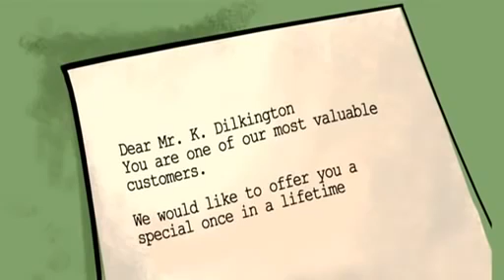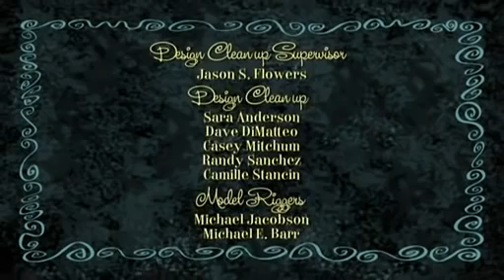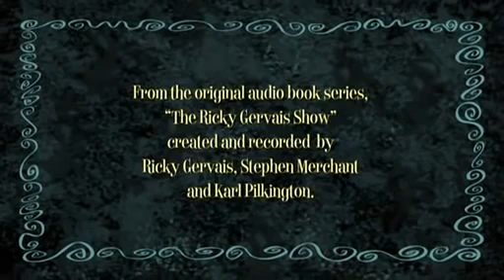The Ricky Gervais Show - S01, E09 (The Jockey)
The Ricky Gervais Show - Season 1 Episode 9 - The Jockey (Starring: Ricky Gervais, Karl Pilkington and Stephen Merchant).